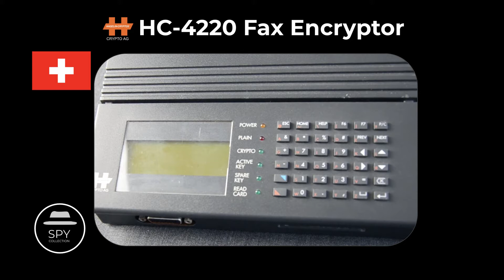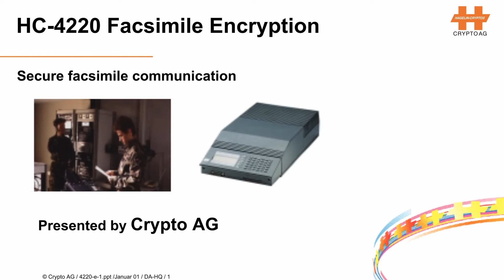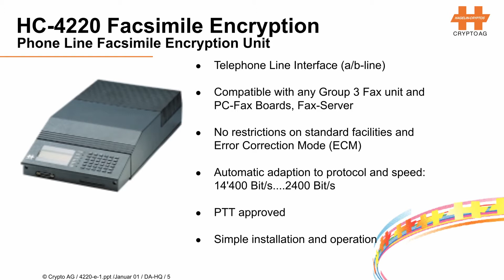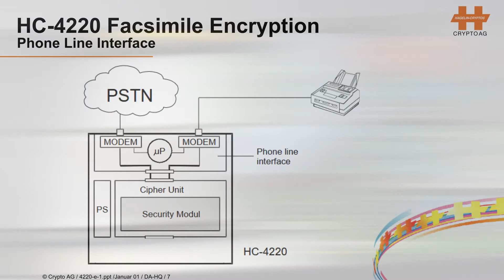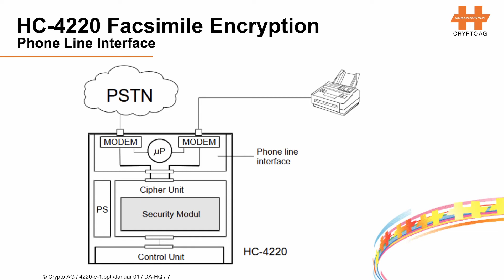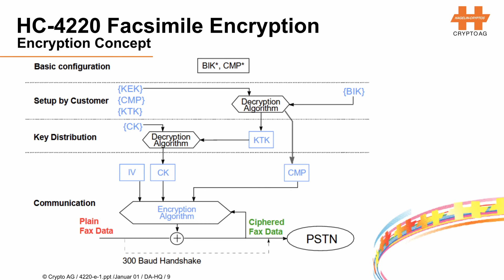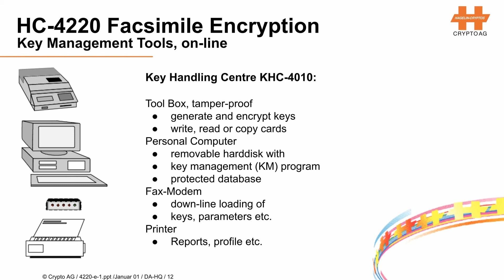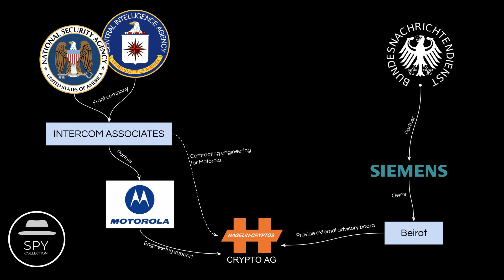Crypto AG HC-4220 (Hagelin-Cryptos) fax encryptor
This rare fax encryption device was developed by the Swiss company Crypto AG (formerly known as Hagelin-Cryptos) between 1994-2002 for governments and military units. Its full name was Crypto AG HC-4220-01 Facsimile Encryption system although many refer to those systems simply as Cryptofax. Apart from being a rare piece of secure communications history, it also has a darker espionage story involving the CIA and the BND.

00:00 - Opening
00:10 - Introduction
00:27 - History
02:04 - Brochure
02:20 - Armed forces fax topology
03:04 - Fax threats
03:35 - HC-4220 overview
06:28 - HC-4220 components
11:36 - Encryption concept
13:12 - Key management
16:05 - Espionage history
18:45 - Conclusion
19:12 - Closing

 - Joachim Schulz/Getty Images